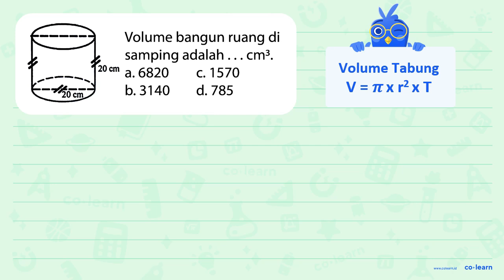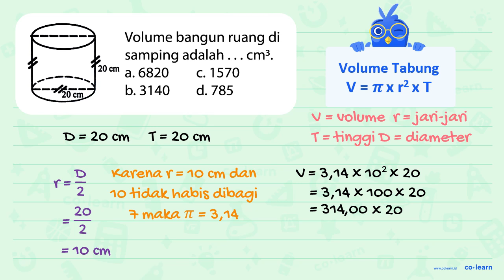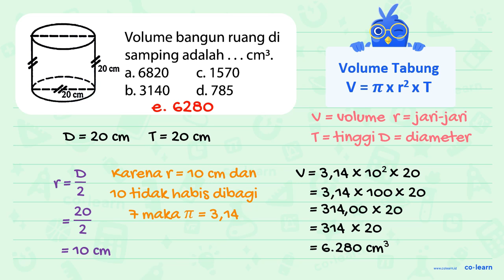Volume bangun ruang di samping adalah cm3. 20 cm a. 6820 c 1570 Jroe b. 3140 d.785 cm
Sumber Soal: Matematika SD m4th-lab.net , N/A

00:00 : Bedah Soal
01:00 : Konsep, rumus dan pengertian Tabung (Luas Permukaan dan Volume)
01:18 : Langkah penyelesaian soal
01:19 : Jawaban akhir
01:49 : Penutup